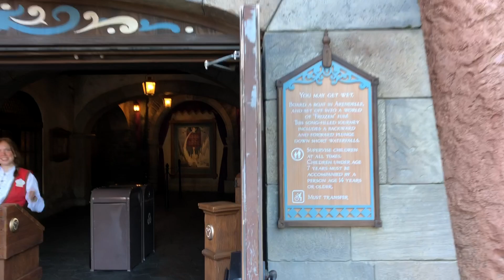Epcot Frozen Ride | Frozen Ever After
Epcot Frozen Ride point of view.   The Frozen Ever After ride is located in the theme park Epcot of Walt Disney World Florida. One of the most popular rides in Epcot, especially with Frozen 2's release. Enjoy.
*Sound had to be edited during the "Let it go" song for copy right issues.